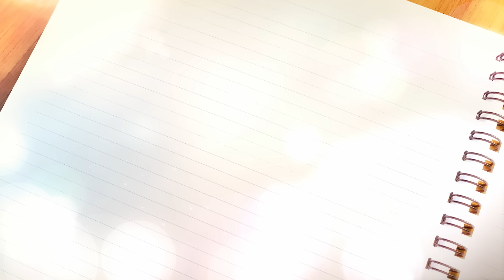From Me to You: Kimi ni Todoke Season 3 | Official Trailer #1 | Netflix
Season 3 of the Netflix Series "From Me to You: Kimi ni Todoke" starts streaming in August, only on Netflix.

What do you do once you're a couple?

Although she struggles with her blossoming feelings, Sawako comes to terms with herself and tells Kazehaya how she feels about him.
Attracted by Sawako's unnoticed efforts and genuine personality, Kazehaya also candidly makes his feelings known.
Thus, their new relationship begins.

Their first date, their school life together, joy, embarrassment and new struggles — everything is fresh and new as the couple awkwardly and gradually learns more about one another, all while their friends' love stories begin to take shape as well.

This bittersweet and poignant story of young people, woven from their romantic feelings and dear friendships, begins once more.